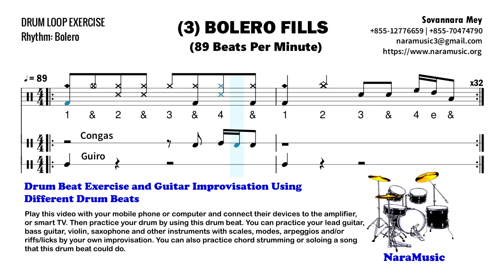Drum Fills (0047): Bolero Drum Fills (3) in 89BPM – NaraMusic